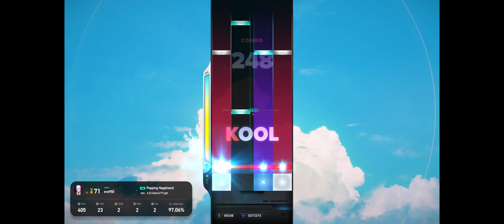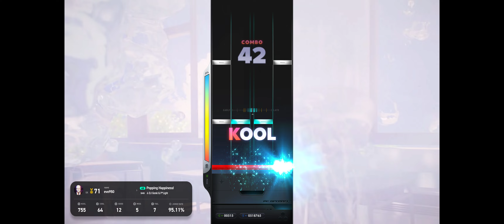Popping Happiness! 4B SHD 95.48% 11Miss 14Fail (EZ2ON REBOOT R 2024 06 30)